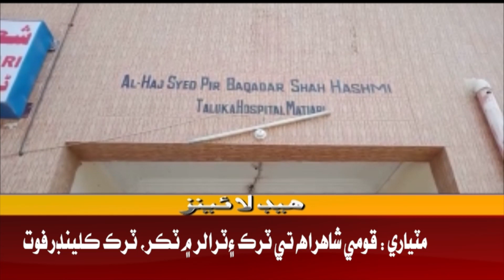11 AM Headlines ||Awaz TV News ||16 June 2023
11 AM Headlines ||Awaz TV News ||16 June 2023 ||